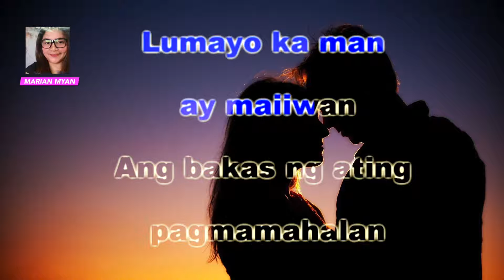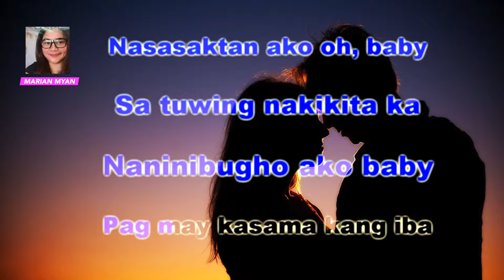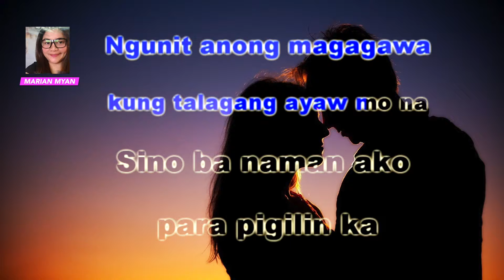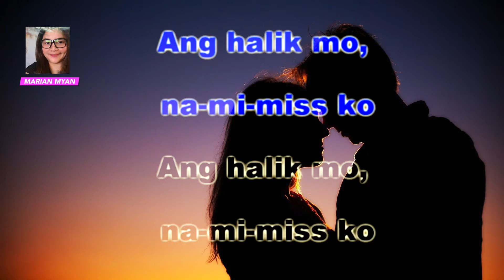HALIK KARAOKE by: Aegis